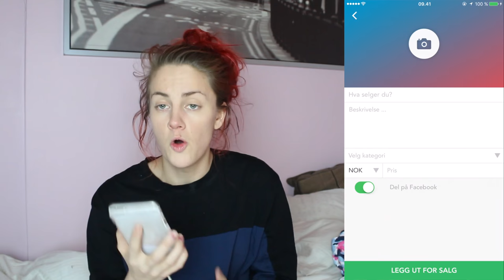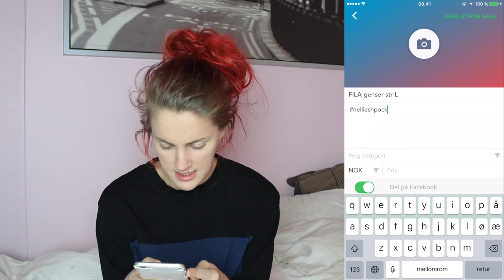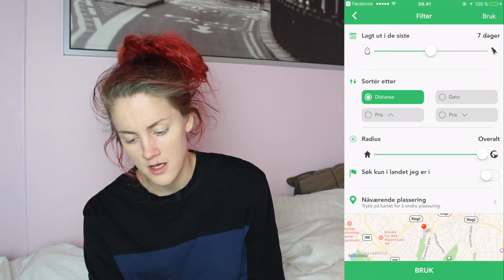JEG "RYDDER" ROMMET!! + KUL GIVEAWAY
LAST NED SHPOCK HER

Gjerdrumsvei 10D
0484 OSLO

♥ Video/redigering:
✰Kamera: Canon EOS 700D
✰Vlog Kamera: Canon Legria Mini
✰ Redigering: Final Cut Pro X